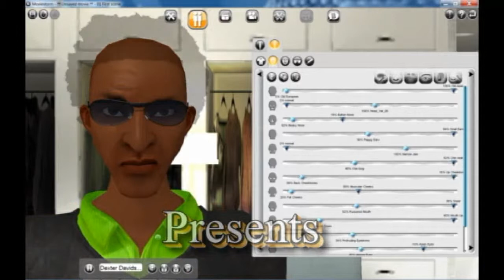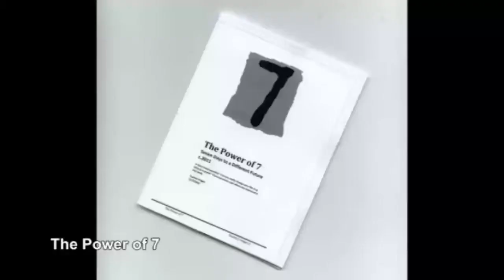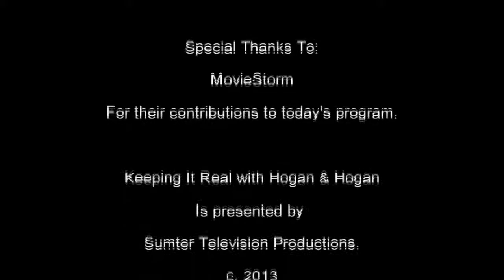Dexter Davidson 2013-27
Dexter goes to "Big Brother" Planet Nibiru and drives an Elio.  Pastor Henry Jones  has a message for the youngsters, "Pull Yo' Pants Up!".